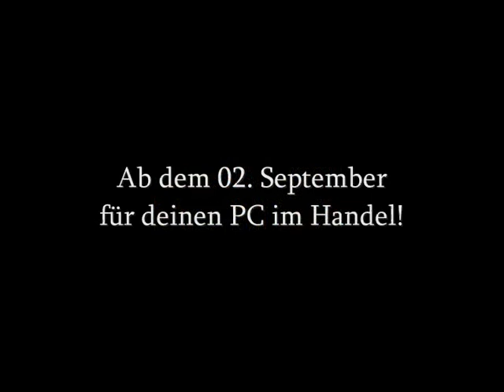Patrizier IV: Featurevideo "Der Baumeister"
Kalypso Media hat heute das zweite Featurevideo zur kommenden Wirtschaftssimulation PATRIZIER IV veröffentlicht. Im kommentierten Video erfährt der Spieler, wie man das Baurecht von der örtlichen Gilde erwirbt und Produktionsstätten sowie Wohnhäuser errichtet.

PATRIZIER IV ist die Fortsetzung der historischen WiSim-Reihe. Sie übernehmen die Rolle eines Händlers im nordeuropäischen Seeraum des Spätmittelalters, der Blütezeit der Hanse. Ihr Ziel ist es, zum erfolgreichsten und einflussreichsten Mitglied der Hanse aufzusteigen und zum Eldermann gewählt zu werden. Hierzu handeln Sie zunächst mit einfachen Waren, bauen eigene Produktionen auf und errichten Handelsflotten. Später gewinnen Sie immer mehr politischen Einfluss und gründen sogar neue Städte.
Doch das Leben eines Händlers kann auch noch andere, düstere Seiten haben. Auf Ihrem Weg an die Macht müssen Sie sich gegen eine harte Konkurrenz durchsetzen, die mit wirtschaftlichem Wettbewerb wie Preiskämpfen aber auch mit unlauteren Mitteln wie Sabotage und Schlachten auf hoher See bekämpft werden muss. Vielleicht betreiben Sie ja sogar selbst Piraterie?

- Komplexes Handelssystem mit optimierbaren Handelsrouten zwischen 32 Städten.
- Alle Städte werden in detailreicher 3D-Grafik dargestellt.
- Intelligente Konkurrenten, dynamisches Wetter und Jahreszeiten beeinflussen das Spielgeschehen.
- Lassen Sie sich in Ihrer Heimatstadt zum Bürgermeister wählen, um den weiteren Ausbau in der Hand zu haben.
- Stellen Sie aus historischen Schiffstypen eigene Handelsflotten zusammen und erforschen Sie neue Schiffstypen.
- Bewaffnen Sie Ihre Konvois mit Geleitschiffen und bestreiten Sie eindrucksvolle Seeschlachten gegen Piraten und Konkurrenten.

PATRIZIER IV erscheint am 02. September in der Normalen und in der Limited Edition im deutsprachigen Handel. Der empfohlene Verkaufspreis liegt bei 49,99 Euro für die normale Edition und bei 59,99 Euro für die Limited Edition.